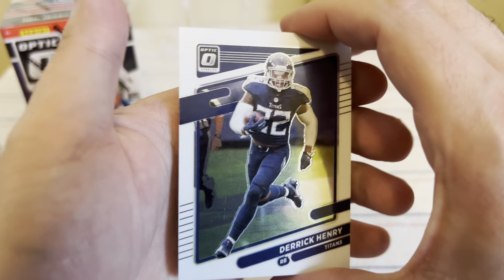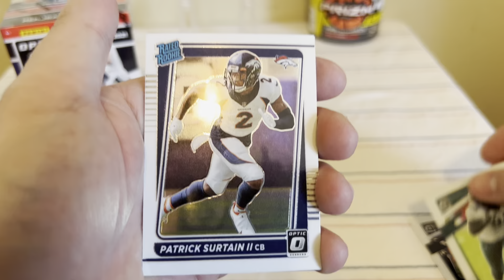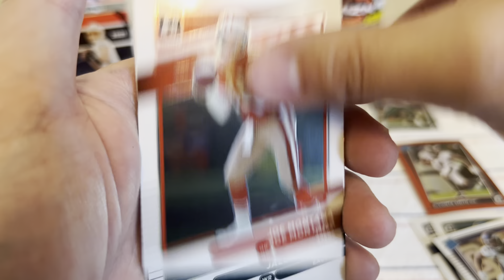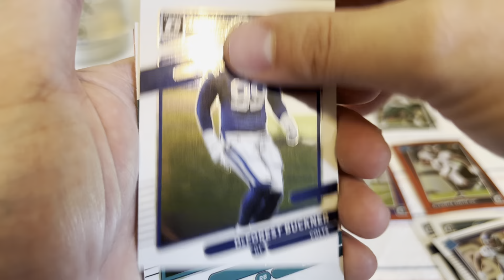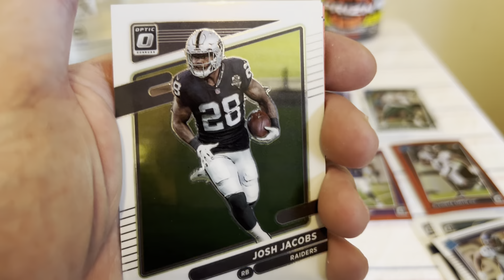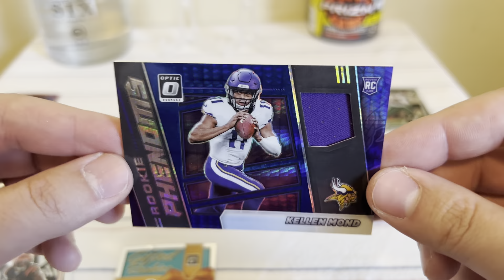Retro Rips! Fanatics Optic Football 2021 Blaster Boxes!! I Hit a Red Hyper Rookie QB Color Match!!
Fanatics Optic Football 2021 Blaster Boxes x2!! I Hit a Red Hyper Rookie QB and Wide Receiver!! I Love the Red Hyper Parallels!! Overall, a Fun Rip!!